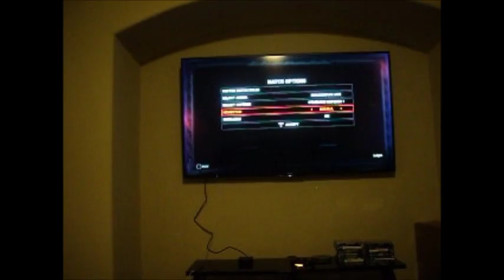I Stand and Fight WWE 2K18 [Everyone Be Coming]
It was way too freaking wild. I didn't lie.